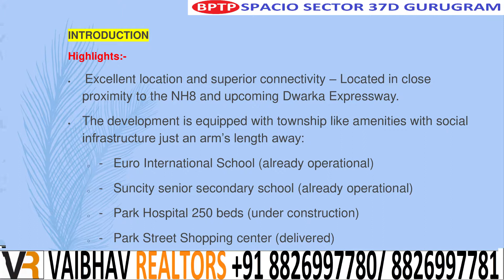Bptp Spacio Resale Hi Resale 2 BHK Hot Deal @ 58 Lac All Inc Sector 37D Gurgaon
ABPTP SPACIO READY TO MOVE APARTMENTS 2,3 BHK IN SECTOR 37D GURUGRAM CALL VAIBHAV REALTORS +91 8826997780 / 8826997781
INTRODUCTION
Highlights:
• Excellent location and superior connectivity – Located in close proximity to the NH8 and upcoming Dwarka Expressway.
• The development is equipped with township like amenities with social infrastructure just an arm’s length away:
o -   Euro International School (already operational)
o -   Suncity senior secondary school (already operational)
o -   Park Hospital 250 beds (already operational))
o -   Park Street Shopping center (delivered)
• Intricately designed & aesthetically curated layout plan established with the aim of offering buyers “more in less”.
• The community comes equipped with all basic amenities needed for a modern lifestyle like 100% power back-up and round-the-clock security.
• Spacio's residents will have access to a grand 50,000 square feet club equipped with an Olympic length swimming pool, a leisure pool, an indoor and outdoor gymnasium,a restaurant, a spa, squash court and much moreto ensure maximum comfort and multiple recreational options for residents.
Resale Floors  Size & Price
1079 Sq.Ft 3 BHK = 60 Lac
1303 Sq.Ft 3 BHK = 70 Lac
1865 Sq.Ft 3 BHK+ST+SQ = 95 Lac
Regards
Akhilesh Sharma
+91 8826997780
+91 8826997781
 VAIBHAV REALTORS
Sales Office: K 21, Phase 1, New Palam Vihar, Gurgaon 122017, Haryana.